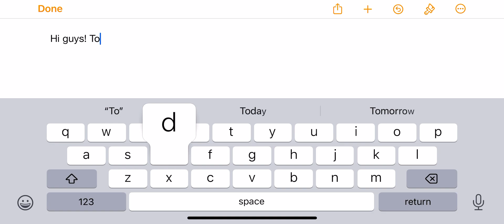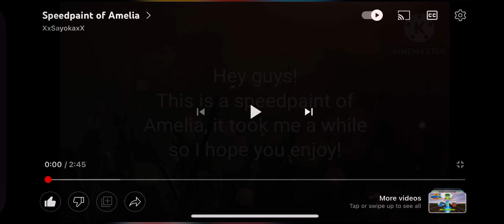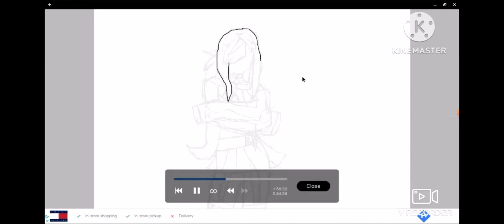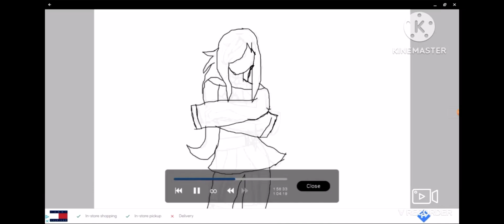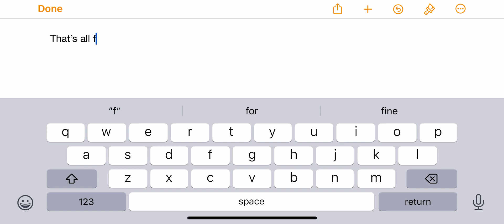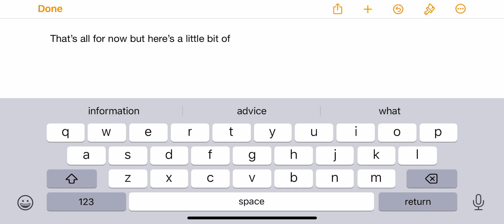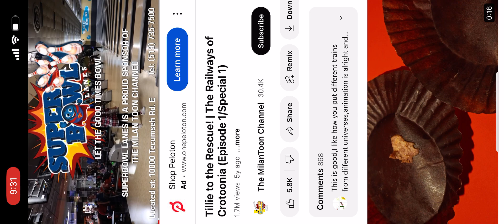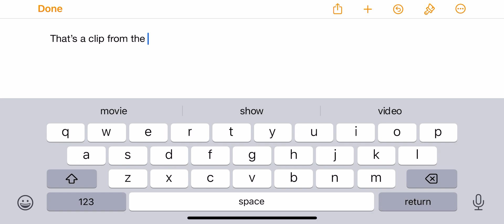My First Reaction Video (or something)